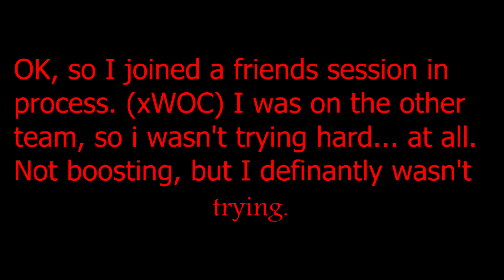13 rapid kill + 4 swarm 1 life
Put together some clips I had. obviously not what the title says, I'm not that good. if you do see a 13 rapid gun kill, or 4 swarms 1 life, link it in the comments, id love to see it.

song- eyes on fire zeds dead remix